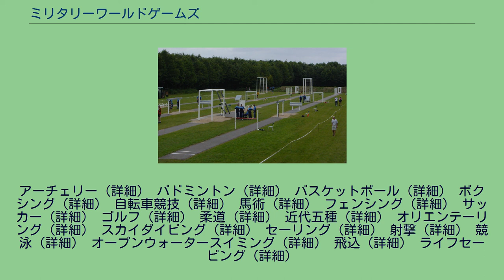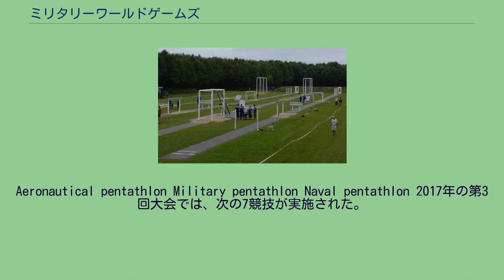ミリタリーワールドゲームズ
オーストラリア対イタリア（第3回ミリタリーワールドゲームズ・バレーボール競技） ミリタリーワールドゲームズ（世界軍人競技大会、英: Military World Games）は、国際ミリタリースポーツ評議会 (International Military Sports Council; CISM) によって組織される軍人スポーツ選手のための総合競技大会である。
数年にわたって競技ごとに個別の大会が開かれていたが、1995年からこの大会が開催されるようになった。
冬季大会は第1回大会が2010年3月20日から25日までイタリアのヴァッレ・ダオスタ州で開催された。
2019年大会において、次の32競技が実施された。
アーチェリー（詳細） バドミントン（詳細） バスケットボール（詳細） ボクシング（詳細） 自転車競技（詳細） 馬術（詳細） フェンシング（詳細） サッカー（詳細） ゴルフ（詳細） 柔道（詳細） 近代五種（詳細） オリエンテーリング（詳細） スカイダイビング（詳細） セーリング（詳細） 射撃（詳細） 競泳（詳細） オープンウォータースイミング（詳細） 飛込（詳細） ライフセービング（詳細）
卓球（詳細） テコンドー（詳細） 陸上競技（詳細） マラソン（詳細） トライアスロン（詳細） バレーボール（詳細） ビーチバレー（詳細） レスリング（詳細） 体操（詳細） テニス（詳細） Military Sports ミリタリーワールドゲームズ2007の海軍五種競技の一つ、「障害物競走」 ミリタリーワールドゲームズにおいて実施される特徴的な競技として、下記の陸海空軍『五種競技』がある。
Aeronautical pentathlon Military pentathlon Naval pentathlon 2017年の第3回大会では、次の7競技が実施された。
山岳スキー（詳細） スポーツクライミング（詳細） クロスカントリースキー（詳細） アルペンスキー（詳細） バイアスロン（詳細） ショートトラックスピードスケート（詳細） スキー・オリエンテーリング（詳細）